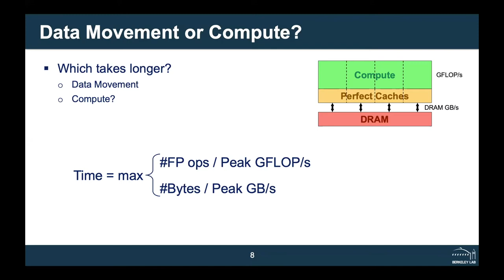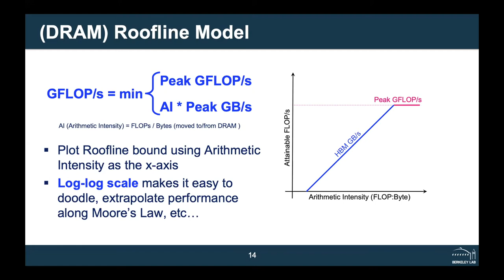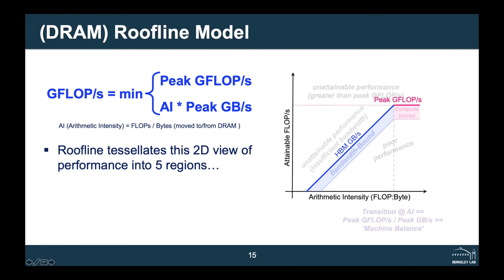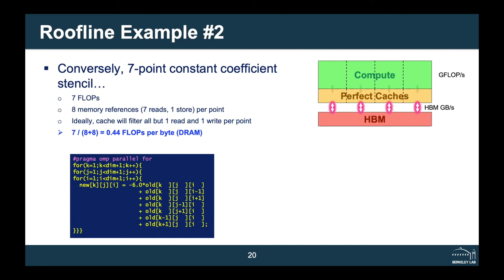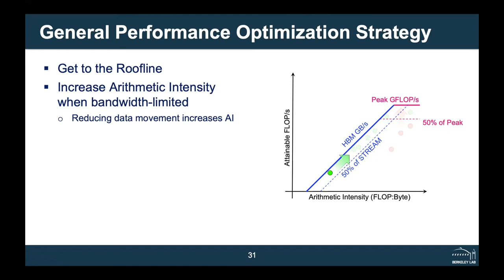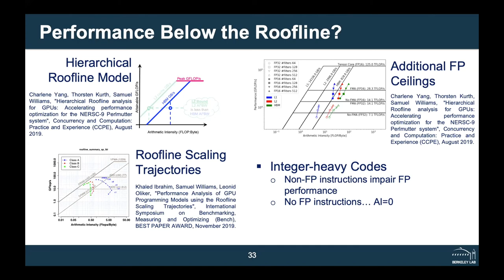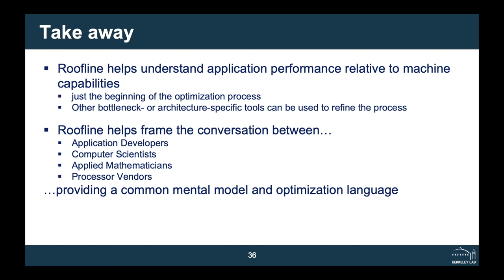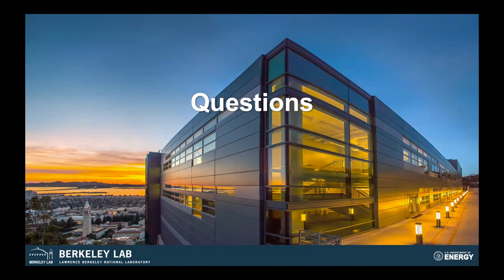Introduction to the Roofline Model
Samuel Williams of LBNL presents a talk on Introduction to the Roofline Model.  Recorded live via Zoom at GPUs for Science 2020. Due to some data loss, this recording is missing the start of the talk.  Session Chair: Yan Zhang.